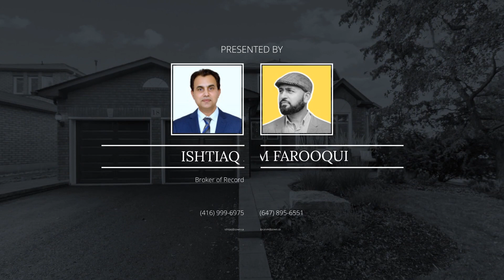House For Sale - 18 Glencedar Crescent, Whitby, ON L1R 1X2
Welcome to this stunning 4 bedroom detached home situated on a premium corner lot in the highly sought-after Pringle Creek neighborhood. From the moment you arrive, it's clear that this home exudes pride of ownership. Immaculate from top to bottom, you'll be impressed by the gleaming hardwood floors that flow throughout the main level. The spacious eat-in kitchen is a culinary dream, complete with stainless steel appliances and a convenient walk-out to a generous yard. The main floor family room is both cozy and inviting, featuring a beautiful fireplace that adds warmth to the space. Downstair...
Property Type: House
Building Type: Detached
Bedrooms: 4
Bathrooms: 4
House Size: 2800 SQ FT

Listed by
Ishtiaq Ahmed
Ibrahim Farooqui
Brokerage
Zown Realty Inc. Brokerage